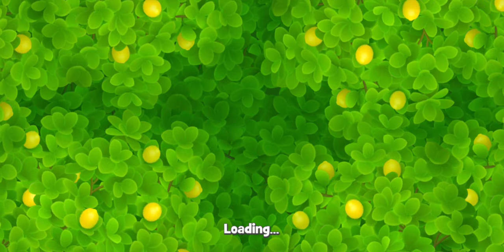HOMESCAPES Gameplay ( Android | iOS ) part 8